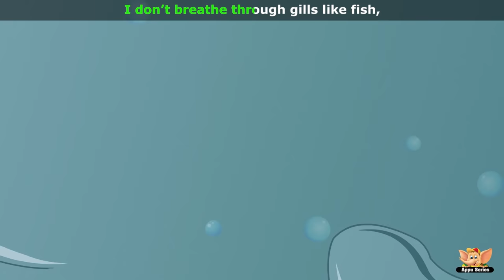Animal Rhymes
Animal rhymes has a special group that you ought to know. Say hello to this special cohort! They are all set to tell you what do-- if they bark, roar, meow, bray or moo. We share this planet with them. Go on! Play this song. You’ll love each one of them.

Titles Included:

Snake: 00:00
Bat: 01:33
Porcupine: 02:57
Crocodile: 04:29
Whale: 05:53
Cow: 07:28
Tortoise: 08:39
Lion: 10:27
Zebra: 11:56
Cat: 13:47
Elephant: 15:17
Bear: 16:55
Horse: 18:24
Sheep: 19:39
Giraffe: 21:04
Monkey: 22:49
Rabbit: 24:11
Mouse: 25:27
Dog: 26:33